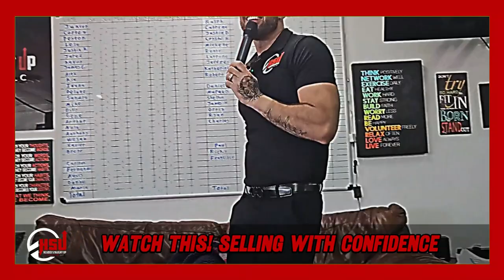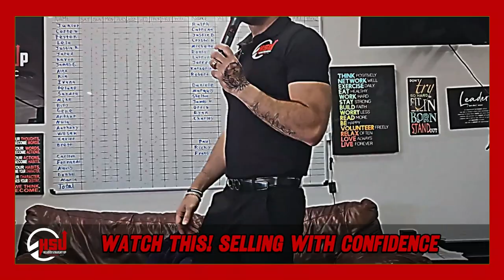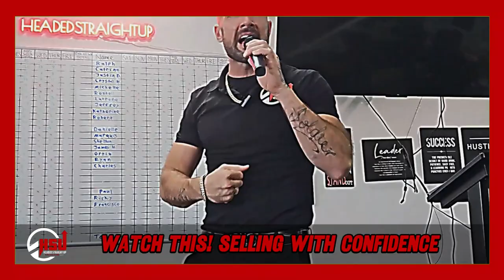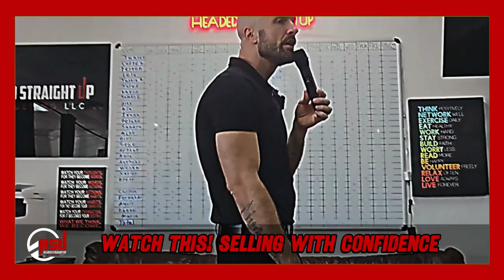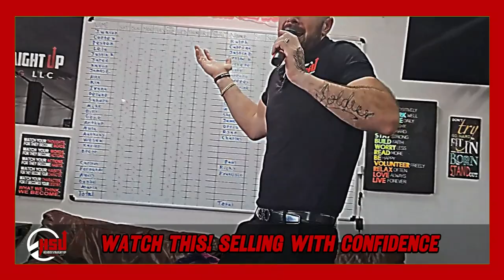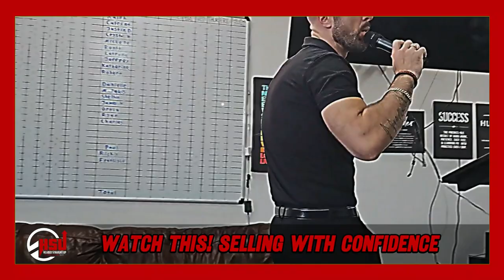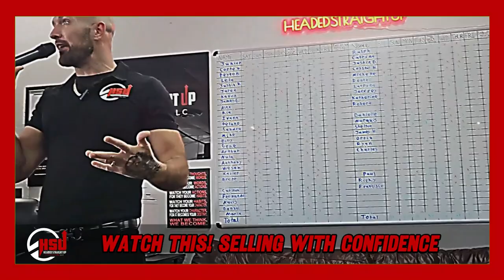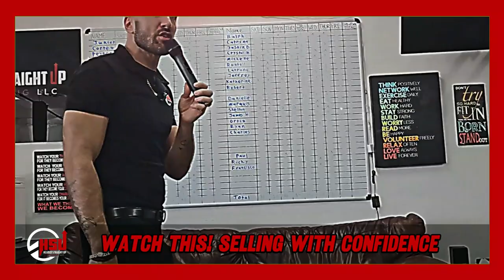👀 Watch THIS | Selling With Confidence 🙌 | Bobby Thompson 🗣️ | HSU Team Meeting | Jan 15, 2024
🔍 In this enlightening video, Bobby Thompson, a renowned faith-based leadership development facilitator, delves into the importance of exuding confidence in sales. Touching specifically on the reward of bravery, and the cost of cowardice.

🔗 About Bobby Thompson:
Bobby Thompson is a respected voice in the world of faith-based leadership and personal development. With years of experience guiding individuals and organizations, he brings a unique perspective that combines spiritual insights with practical leadership principles. Known for his engaging and heartfelt approach, Bobby helps people explore their inner selves to unlock their true potential.

📘 In this video, “Watch THIS! Selling With Confidence" Bobby shares:

The importance of facing challenges with boldness and being brave enough to do things that normally would cause you to be uncomfortable.  Bobby discusses his past sales experience in the magazine business and how he developed a “Watch THIS!” attitude towards approaching prospects. It’s not always a pleasant experience to do things that you are not comfortable with initially, but over time you develop a “Watch THIS!” type of mentality that allows you to take massive action on demand. A practice that entails doing the thing you most feel like not doing without hesitation and not showing any sign of fear. Bravery is doing it even though you are afraid to without appearing afraid.

🌟 Whether you're seeking to deepen your spiritual journey, enhance your leadership skills, or simply discover more about yourself, this video offers valuable insights and practical advice.

👉 Follow Bobby Thompson:

Facebook: Headed Straight Up Consulting LLC

Leadership development, leadership training, self-development, self-reflection,